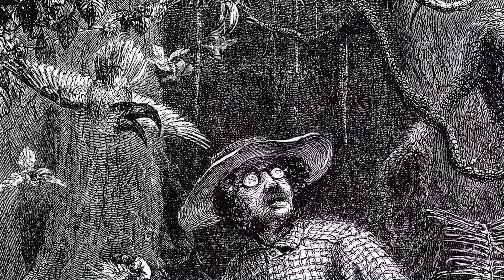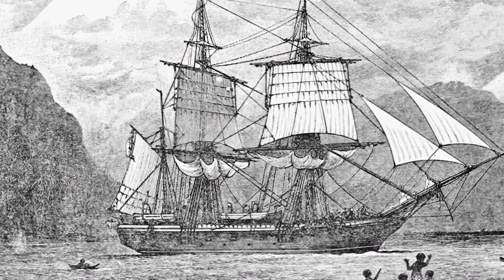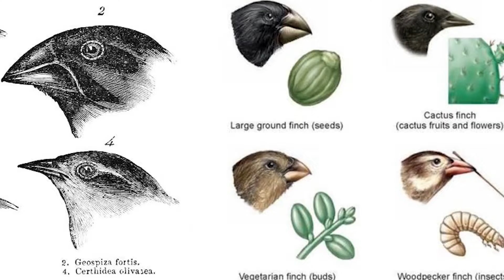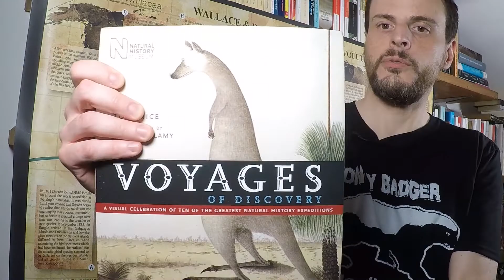I grandi viaggi delle Scienze Naturali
Video creato per il Science Web Festival.
Qui trovate i miei libri: